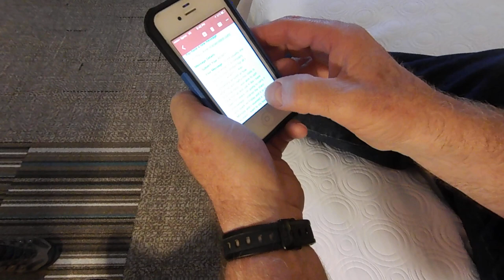Phone Call to a Fan "I Accidently Cut Myself"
After getting some Email Praise from a new customer who loves these Knife Sharpeners - Brad reaches out and gives him a surprise Phone Call LIVE!  Come to find out the customer got his knife sharp enough to cut his Shorts!
Use the Best Knife Sharpener - The Best Survival Gear, Tactical Tool, Knife Sharpener, Fire Starter, EDC, best pocket carry ever!
The Sharpens Best Family of Survival tools is just what you need - It Just Works!

Facebook.com/SharpensBest
Twitter.com/SharpensBest ..